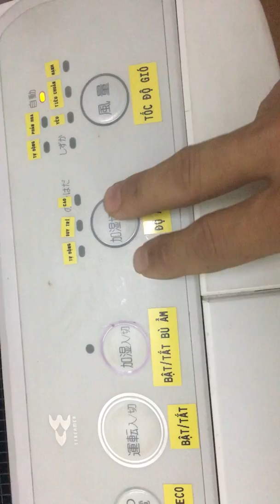Máy lọc không khí cao cấp DAIKIN MCK70 cao cấp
Máy lọc không khí cao cấp DAIKIN MCK70 cao cấp. Máy lọc không khí cao cấp và có công nghệ tiên tiền nhất hiện nay